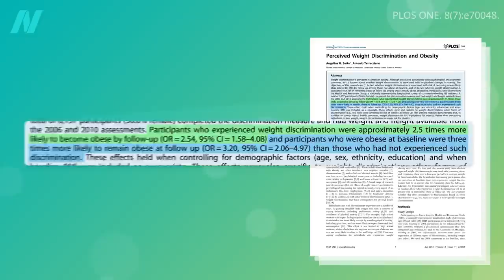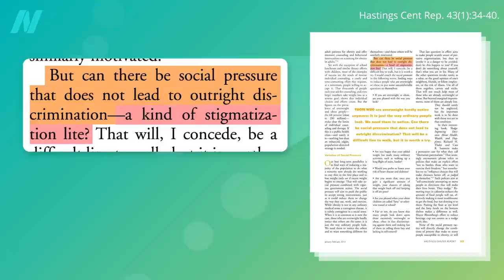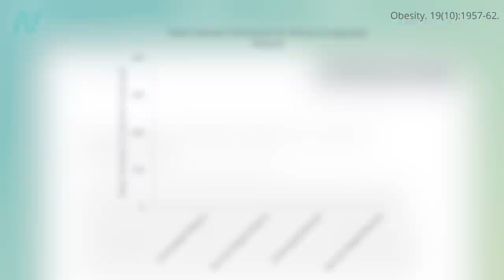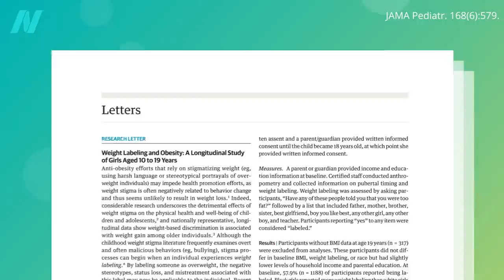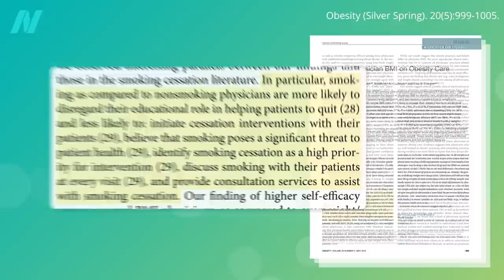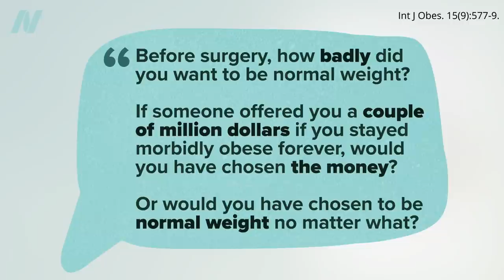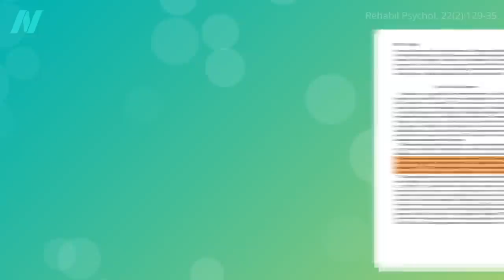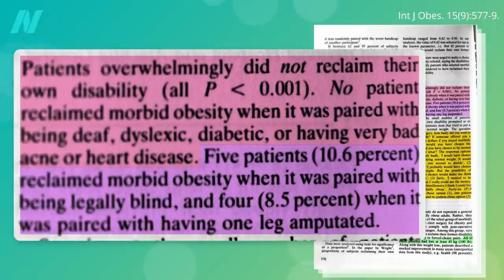The Impacts of Weight Bias in Healthcare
How might weight stigma be a vicious cycle?

This video discusses the important and troubling issue of weight bias and discrimination, which may be a sensitive topic for some viewers.

If you missed the previous video in this two-part series, see Weight Bias: Hating Their Guts

Both videos in the series are drawn from my book How Not to Diet

Have a question about this video? and someone on the NutritionFacts.org team will try to answer it.

Want to get a list of links to all the scientific sources used in this video? You’ll also find a transcript and acknowledgements for the video, my blog and speaking tour schedule, and an easy way to search (by translated language even) through our videos spanning more than 2,000 health topics.